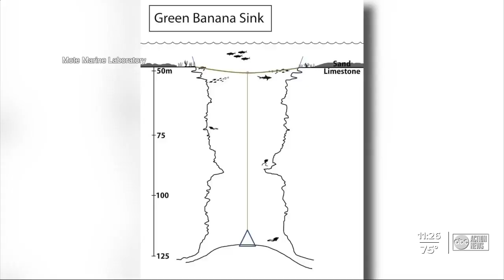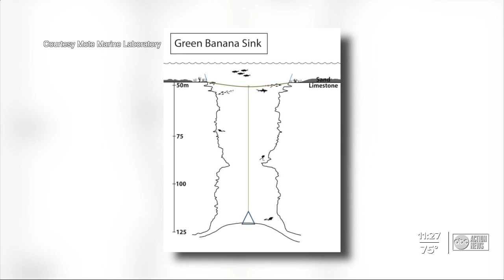Underwater sinkholes: Scientists to explore 'blue holes' in Gulf of Mexico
Scientists are working to learn more about underwater sinkholes at the bottom of the ocean, called blue holes.